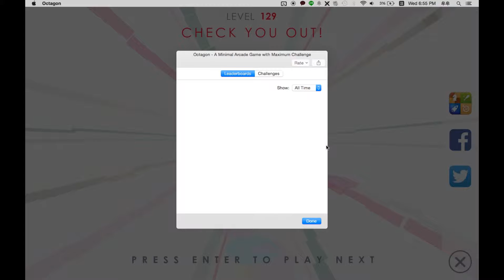Octagon ［Level 129］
[20150121]
Octagon level 129 complete

Rank (all time): 7229
Rank (today): 1391